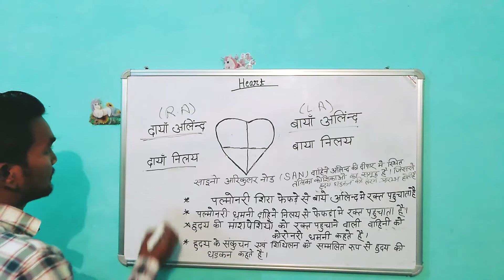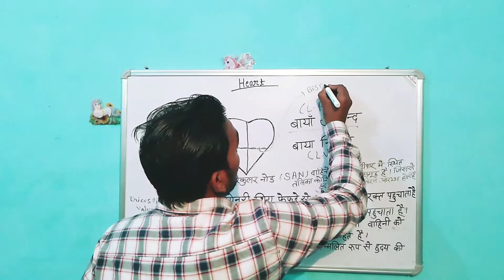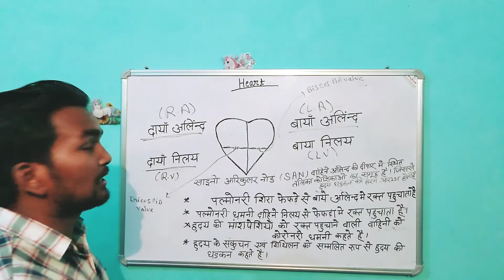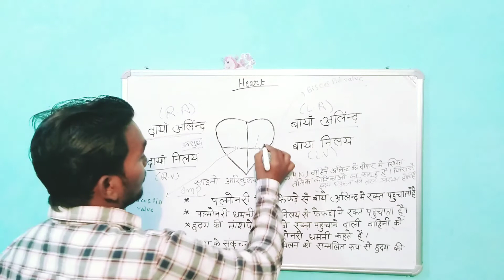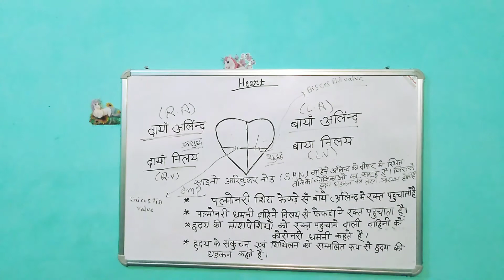Human Heart by shiv prakash sir